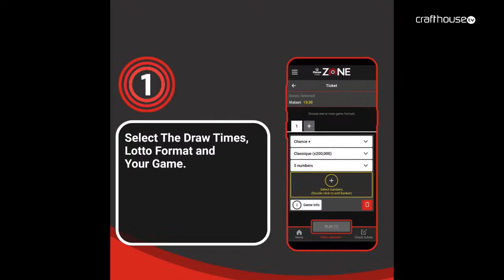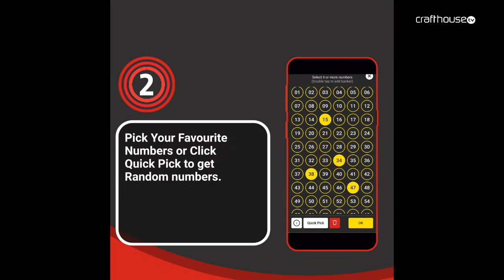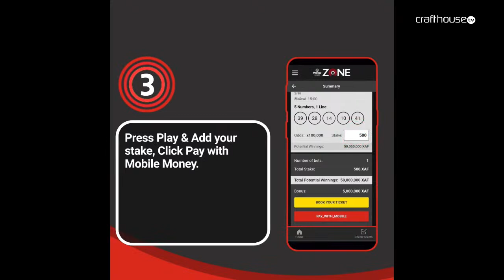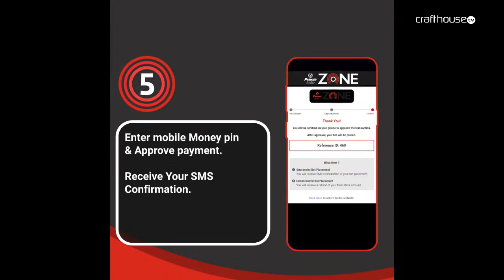Skillz Sessionz Unplugged - Hilco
The Queen pays us a visit for a performance to remember. What a female performance premiere to the booth.